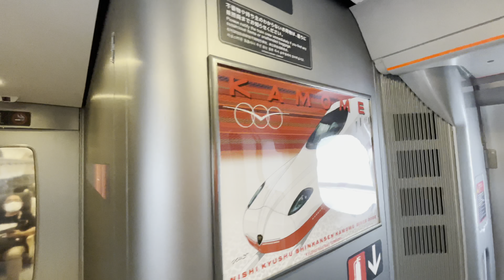西九州新幹線かもめ号開業初日 車内チャイム・自動放送【祝開業】(4K60fps HDR)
西九州新幹線の武雄温泉～長崎間66kmが2022年9月23日(金祝)に開業。開通した区間は最速23分で結ばれます。

Nishi-Kyushu-Shinkansen “Series N700S, Kamome” starts business operation on 23 Sep. 2022. This is travel by Kamome No.33 from Takeo-Onsen to Nagasaki.

0:00 武雄温泉到着〜対面乗換
0:32 武雄温泉発車(先行普通列車遅れのため8分延発)/Transfer to Shinkansen at Takeo-Onsen station
1:00 車内チャイム〜自動車内放送〜手動放送/Departing Takeo-Onsen station
3:20 新大村到着放送/Approaching Shin-Omura station
5:17 諫早到着放送/Approaching Isahaya station
5:42 諫早で上りかもめと離合/Passing Shinkansen at Isahaya station
6:02 車内チャイム〜長崎到着放送(4ヶ国語)/Approaching Nagasaki terminal in 4 languages
7:36 長崎駅で撮影/At Nagasaki terminal
8:30 折り返し武雄温泉へ発車/Departing N700S series to Takeo-Onsen